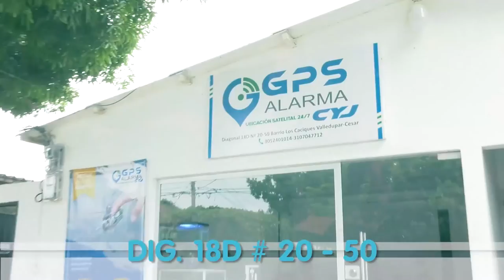CAPTURADO CON REVOLVER